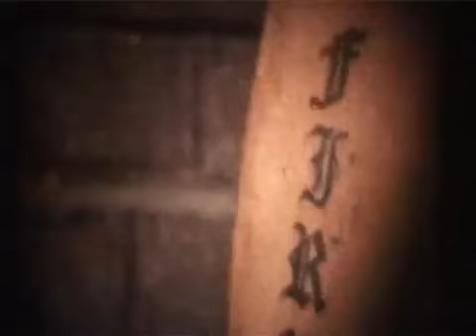Firma - Słowo na ulicy (Official Video)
FIRMA "Słowo Na Ulicy"
z albumu "Z Dedykacją Dla Ulicy"
Zooteka Records 2002